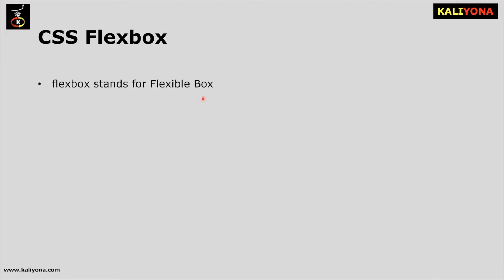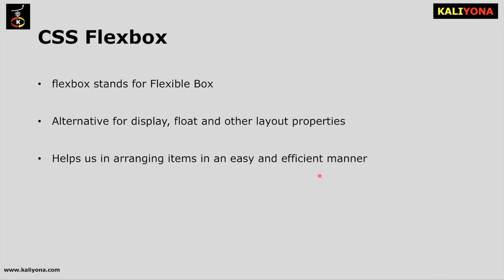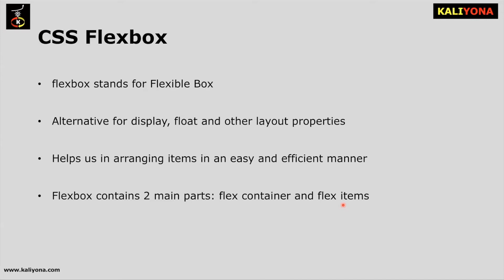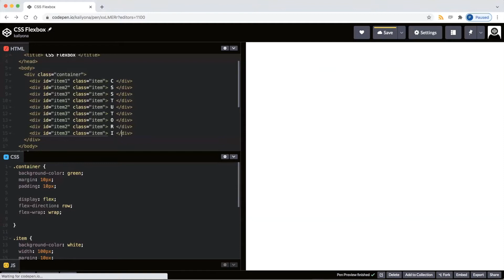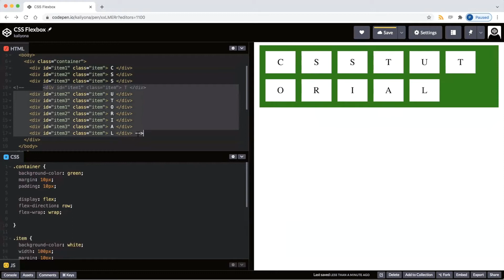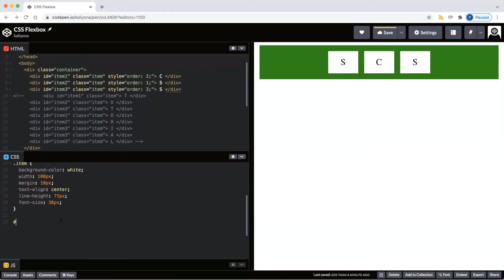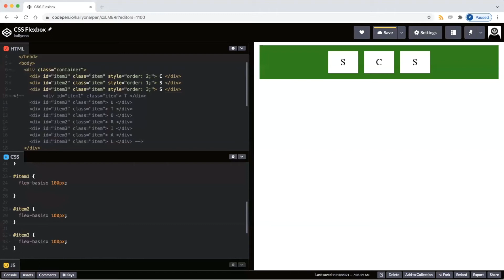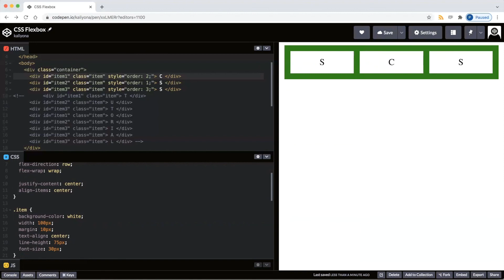CSS Flexbox | Flex Container | Items | CSS Zero to Hero | Kaliyona | In Kannada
CSS stands for Cascading Style Sheets and it describes how the HTML elements should be shown on a web page. CSS is the language used to style a web page. We can use CSS to style a web page which includes design, layout and variations in display for different devices and screen sizes.

This Kaliyona tutorial explains all the topics in CSS and is designed especially for beginners to help them lay a strong foundation in the web designing. We have covered all the concepts from basic level to advanced level which includes what is CSS and what are the advantages in learning it, element styling, layout designing, etc.

Level: Beginner

Content of the Course:

CSS Basics: This section covers a brief introduction to CSS and its advantages, software/technologies required to learn CSS, Syntax, types of stylesheets, different selectors used and the usage of colors in CSS.

CSS Element Styling: In this module, we have explained the element styling in CSS which includes Text and Font Styling, Links, Lists, Tables and Forms. Each of these topics are explained with relevant examples.

CSS Advanced: This section covers all the advanced level topics in CSS which includes Box Model, CSS Layout, Flexbox, Grid and Animations.

Benefits of the Course:
1. Clear understand of all CSS concepts
2. Helps to master CSS from beginner to advanced level
3. Hands-on Demo for every topic covered
4. Quiz to test the learning
5. Course completion certificate

Requirements:
1. Basic understand of HTML
2. A Desktop/Laptop to try hands-on examples
3. A text editor (Notepad/Sublime) and a browser (Chrome/Firefox). Alternatively, use codepen online editor.

Targeted Audience:
1. Anyone interested to learn HTML
2. Looking to learn CSS and lay a strong foundation in web development
3. Anyone planning to start their career as UI developer or UI/UX designer
4. Preparing for interviews as a UI developer or UI/UX designer

Materials Included:
1. On-demand videos
2. Hands-on examples for each topic
3. Quiz to test the learning
4. Programs/Examples covered in the course
5. Course Completion Certificate